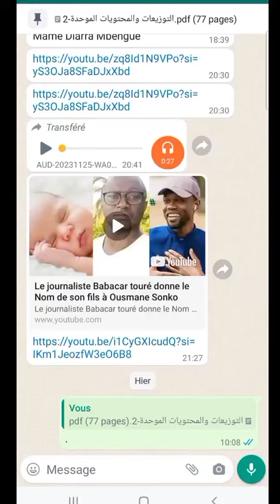comment traduire les textes sur WhatsApp - Wolof français Arabe